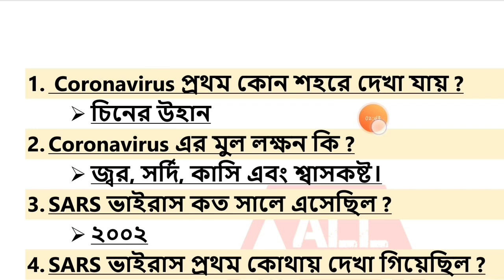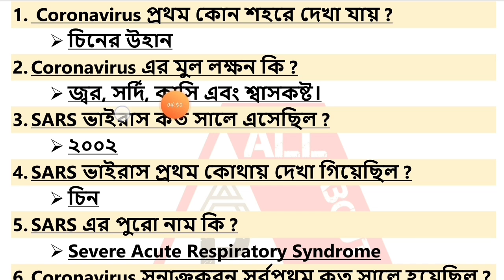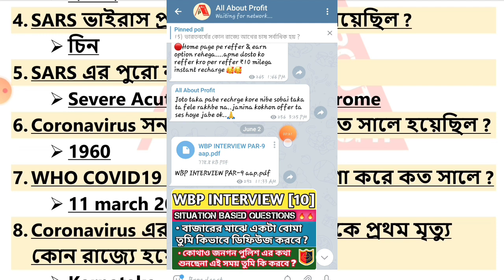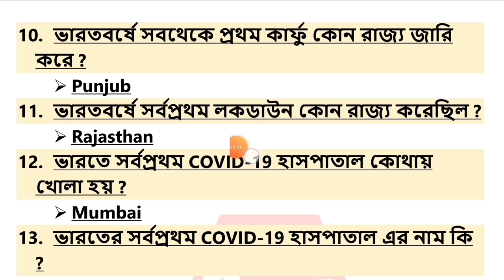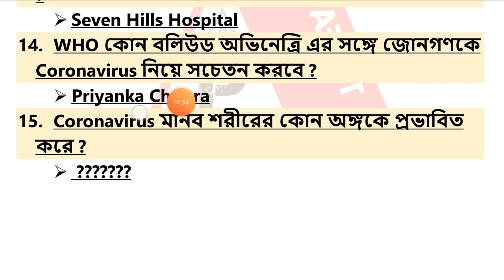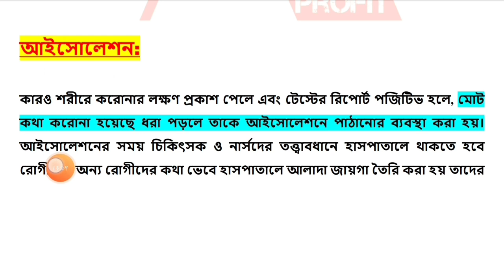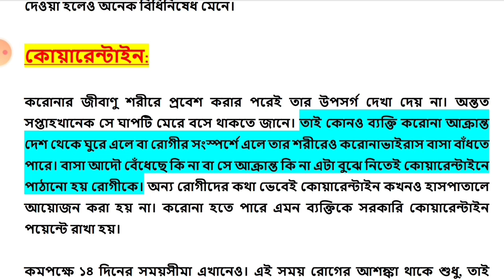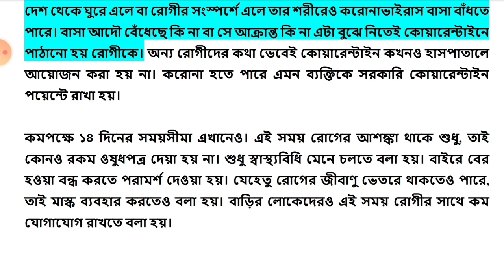ISOLATION এবং QUARANTINE কী ? 🔥| করোনা ভাইরাস সম্পর্কিত গুরুত্বপূর্ণ আপডেট | wbp interview part-12